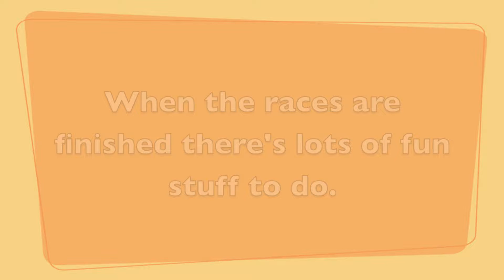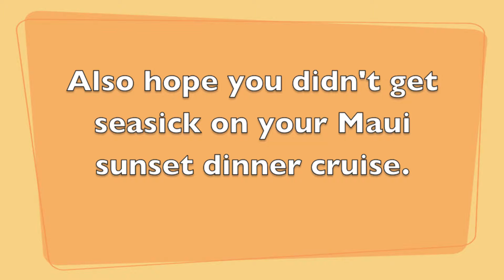Paradise Speedway - Maui, Hawaii - Stock car racing action!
Randy Lewis, the World's #1 Trackchaser, re-visited the Paradise Speedway in Maui, Hawaii in 2014.  His first visit to the track came in 2001 (track #534).

where he has posted more than 200,000 photos (Ya! Two hundred thousand!) and Trackchaser Reports where he reviews each track visited.  Don't miss more than 700 Randy Lewis Racing Films on his YouTube channel.  Channel name is "RANLAY".